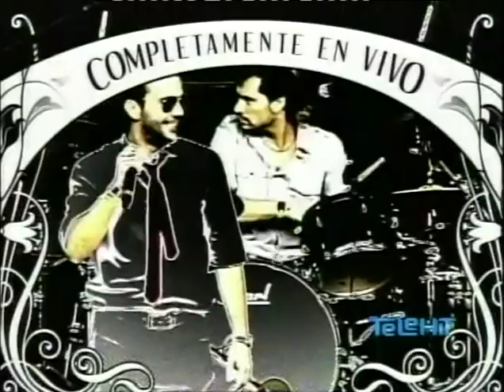ELY GUERRA VIVE LATINO 2010